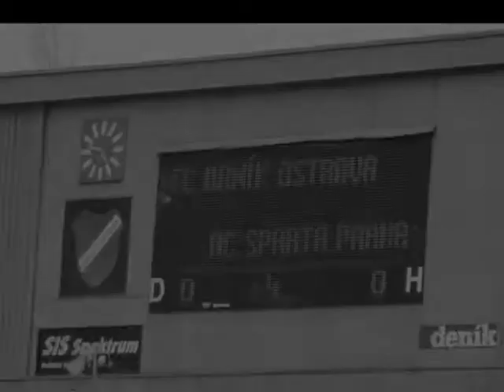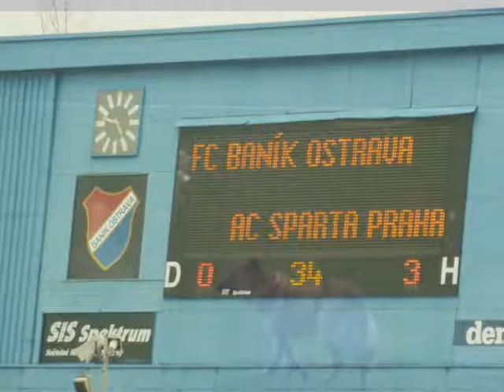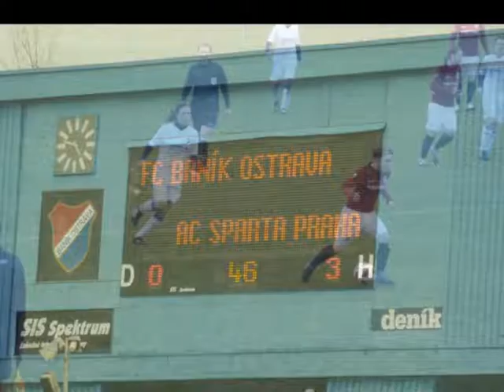FC Banik Ostrava - AC Sparta Praha 20.3.2011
FC Banik Ostrava - AC Sparta Praha 0:4
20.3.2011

Založení v hostinci U dubu

U dubu se tehdy sešlo lidí víc, jenže řada z nich ještě nebyla plnoletá, a tak by jejich podpis ani nemohl být platný. Od začátku bylo jasné, že klub bude spíše chudobný, protože z dvaceti mužů,kteří se zvěčnili na prezenční listinu, bylo šestnáct horníků. I přesto tam ovšem všichni zakladatelé svým autogramem stvrdili stanovy klubu, v nichž bylo zaneseno, že za případné dluhy ručí svým nevelkým majetkem.

Zemský úřad v Opavě nejprve stanovy klubu neuznal. Pak ale posloužily za vzor zakládající listiny klubu SKMO, a proto až datum 14. října 1922 je považováno za právoplatný vznik SK Slezská Ostrava. V lednu nadcházejícího roku proběhla valná hromada a za člena Moravskoslezské župy byl klub přijat 4. února 1923. Na první dresy, kopačky a míče si během zimy vydělali hráči sami, kteří také uspořádali Mikulášskou zábavu a sportovní karneval.

SK Slezská se stal prvním klubem, který hrál na pravém břehu řeky Ostravice, a lákal celou řadu hráčů z jiných městských klubů,například z tehdy mocného Slovanu. Role organizátora, kronikáře,středního útočníka i v nouzových případech trenéra se ujal Jóža Dvořák. Z jeho záznamu je patrné, že první zápas odehrál SK Slezská na hřišti rezervy Slovanu Ostrava na Nové střelnici (zhruba na místě dnešní Nové radnice) 4. března 1923.